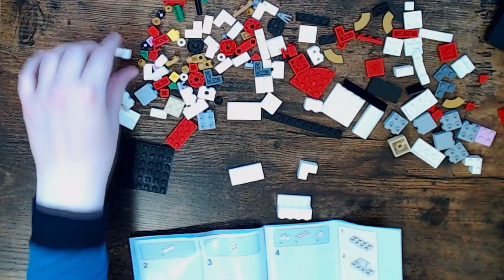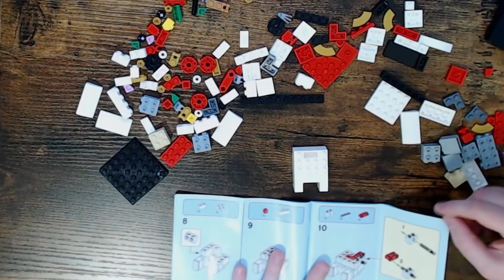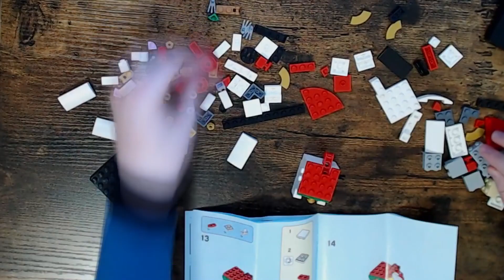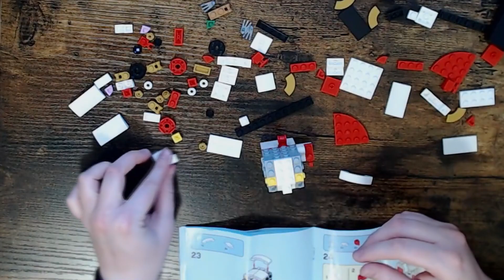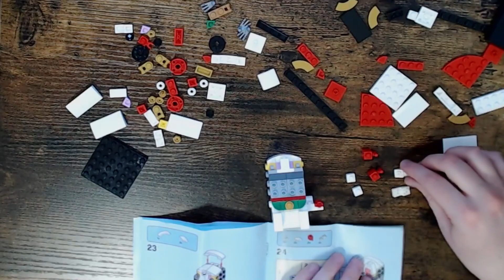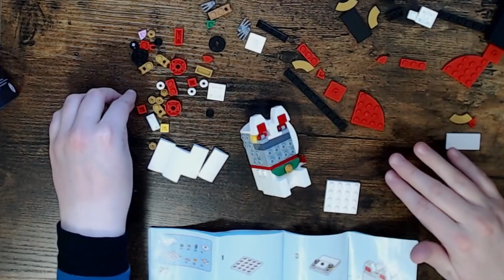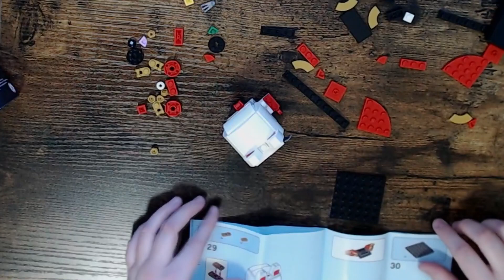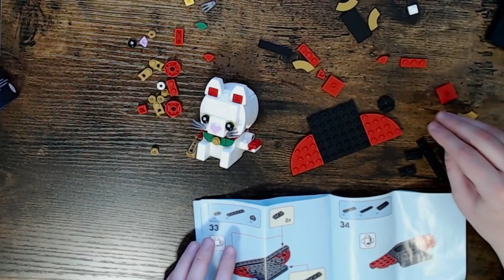Lego Build: Lucky Cat 40436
Here's a sped-up version of building the Lucky Cat! Super cute figure with a waving arm!